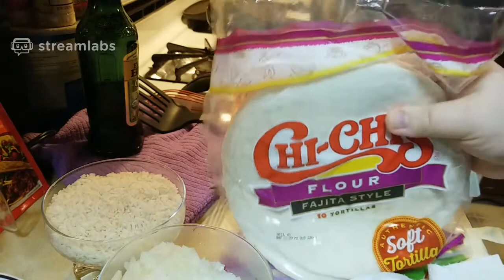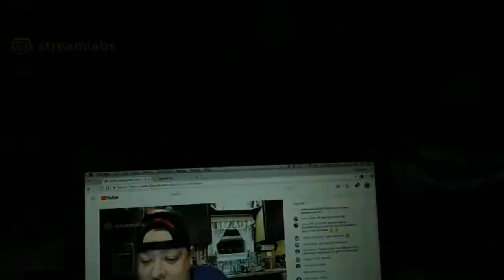Cooking With Quicksmoke Live ---Chicken and rice cheesy Taco Enchiladas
ENCHILADA RED SAUCE INGREDIENTS
1/4 cup oil
4 tbsp all purpose flour
2 Tbls chili powder
1/4 tsp ground cumin
1/2 tsp garlic powder
1/2 tsp onion powder
1 Knorr brand chicken bouillon cube
2 cups (16 oz) water
**You can substitute the bouillon cube and water with
2 cups of chicken stock or broth
**If using chicken broth, be sure to adjust salt and seasoning to taste
**Bake in a 9x13 baking dish
**Bake covered for 20 minutes and then uncovered for 10 to 15 minutes.